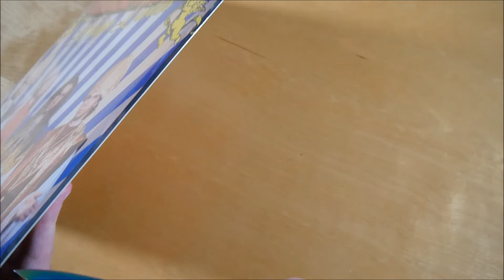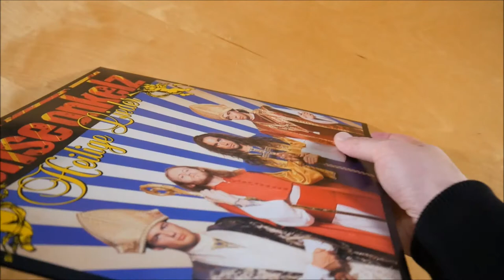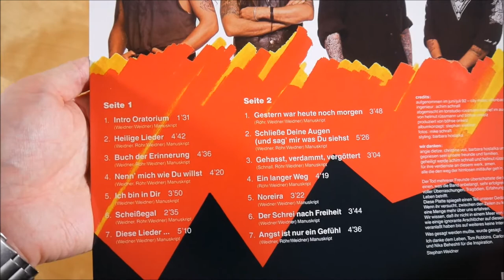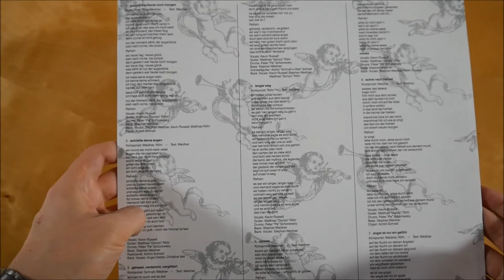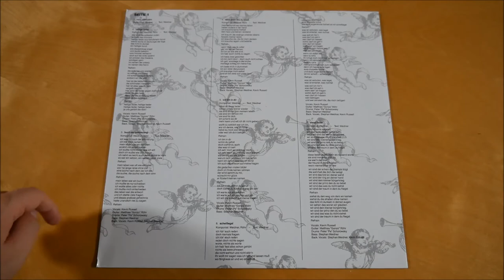Böhse Onkelz - Heilige Lieder Vinyl Unboxing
In diesem Video zeige ich euch die Heilige Lieder Vinyl von Böhse Onkelz.

► ALBUM INFOS
Böhse Onkelz – Heilige Lieder
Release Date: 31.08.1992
Kaufpreis: 12,99 €

Heilige Lieder Vinyl Inhalt:
- Album Vinyl

Heilige Lieder Tracklist:
01. Intro Oratorium
02. Heilige Lieder
03. Buch der Erinnerung
04. Nenn mich wie du willst
05. Ich bin in dir
06. Scheissegal
07. Diese Lieder
08. Gestern war heute noch morgen
09. Schliesse deine Augen (und sag mir was du siehst)
10. Gehasst, verdammt, vergöttert
11. Ein langer Weg
12. Noreia
13. Der Schrei nach Freiheit
14. Angst ist nur ein Gefühl

Heilige Lieder Info:
Das Album von Böhse Onkelz erschien am 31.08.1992 über Bellaphon Records.